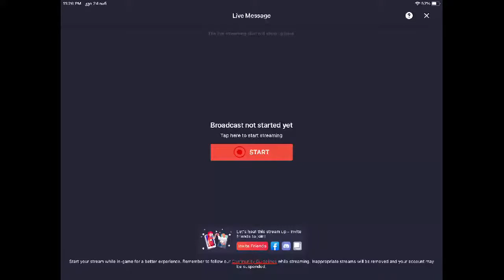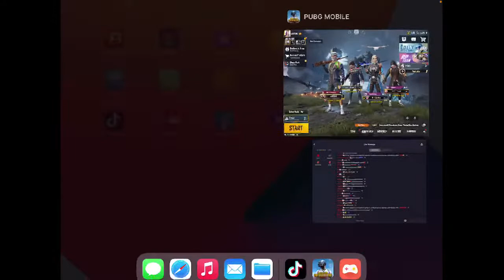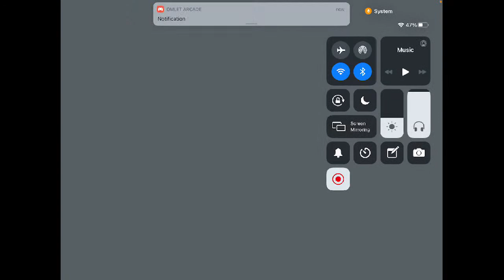Road To Qonqueror😱❤️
iPad 8 TH 10.2 Generation.
6 Finger Full Gyro